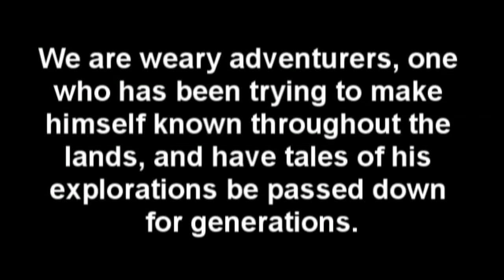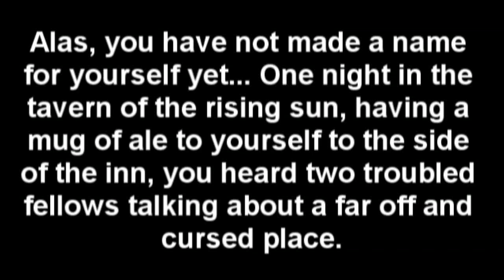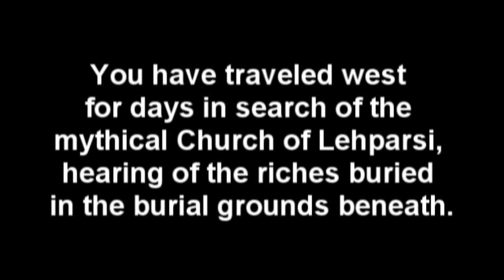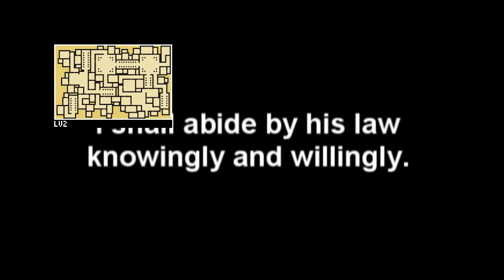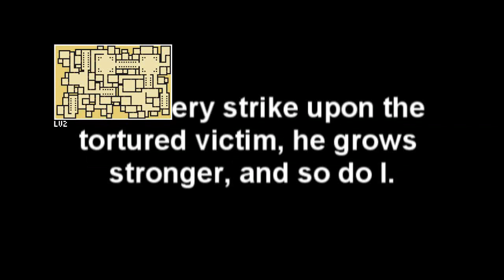The Church of Lehparsi - Part 1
The Church of Lehparsi - Created by WJohnston